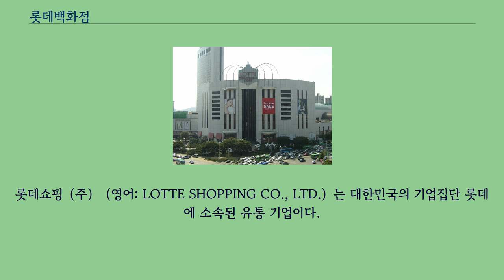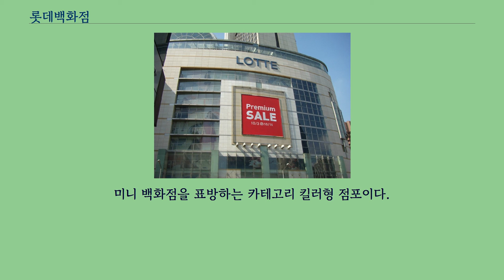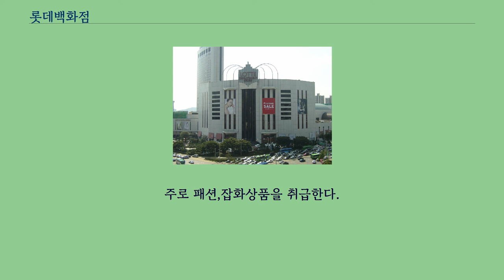롯데백화점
롯데쇼핑은 이 백화점의 사명이므로 여기로 연결됩니다.
롯데쇼핑（주）（영어: LOTTE SHOPPING CO., LTD.）는 대한민국의 기업집단 롯데에 소속된 유통 기업이다.
롯데백화점 56개 점포를 운영하며, 사업부에 소속된 별도 회사를 통해 롯데마트, 롯데슈퍼, 롯데시네마, 롭스 등을 운영하고 있다.
롯데쇼핑은 기업집단 롯데그룹에 소속되며, 2017년 롯데제과, 롯데푸드, 롯데쇼핑 등에서 분할되어 롯데지주주식회사가 설립되어 지주회사 체제로 전환되었다.
롯데백화점 본점은 1979년 12월 17일 개점하여 서울특별시 중구의 남대문로 81 （소공동 1） 현 위치에서 롯데 1번가 아케이드를 개점하고 11월 15일 롯데쇼핑（주）를 설립하였으며, 12월 17일 롯데쇼핑센터（지금의 롯데백화점 본점）를 개점하였다.
1981년과 1983년에는 의류제조업과 동산·부동산 중개업의 사업목적을 각각 추가하였으며, 1988년 소공동 신관을 개점한 데 이어 잠실점을 잇달아 열고 롯데쇼핑에서 롯데백화점으로 명칭을 변경하였다.
（롯데쇼핑은 법인명으로 유지.） 1991년에는 영등포 민자역사（民資驛舍）에 롯데백화점을 개점하는 등 점차 지점수를 증대하였다.
1998년 7월 킴스클럽 서현점 12월 인천 시티백화점을 인수하였으며, 서울 강동에 있는 해태백화점까지 인수하려했으나 실패했다.
1999년 4월 롯데 대규모기업집단 소속회사로 지정되었다.
2005년에는 에비뉴엘을 개점하였으며, 아울렛과 영플라자뿐 아니라 해외점포（모스크바점, 텐진 동마로점, 텐진 문화중심점, 자카르타점, 웨이하이점, 하노이점）까지 확대하며, 현재 7만 8천여개의 브랜드를 운영하며, 대한민국 1위 대표 백화점으로 평가받고 있다.
2010년 2월 27일에는 키자니아 내 '백화점' 체험관을 개장하였다.
모든지점에는 롯데ATM이 있으며, 부산은행, 카카오뱅크, 한국씨티은행, 유안타증권 등의 카드로 입금, 출금, 이체 등이 가능하며, 캐시비, 한페이, 레일플러스 등은 충전을 할 수 있다.
2014년 9월 2일 개점, 롯데센터 하노이 1~6층에 위치해있다.
2015년 3월 개점 , 다이아몬드 플라자 1~5층에 위치해있다.
롯데백화점이 운영하는 명품관이다.
본 점포에 부속된 대규모 명품관이다.
미니 백화점을 표방하는 카테고리 킬러형 점포이다.
개점되었던 점포들은 영패션과 리빙상품에 특화되어있었으나 현재는 리빙특화점포인 세종점만 남아있다.
영패션 전문관으로 소형 백화점 규모이다.
주로 패션,잡화상품을 취급한다.
독립 점포는 아니지만 창원점과 울산점에도 신관에 영플라자란 상호를 사용한다.
광복점의 신관인 아쿠아몰 역시 상품구성에 있어서 영패션전문관인 영플라자와 유사하다.
※ 롯데팩토리아울렛 센트럴스퀘어점